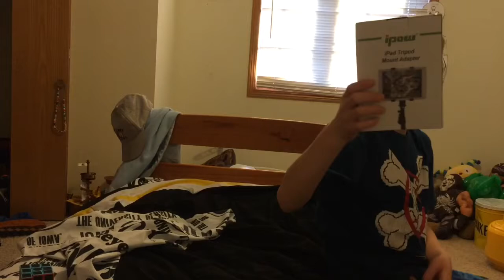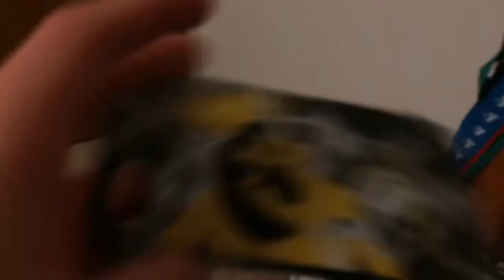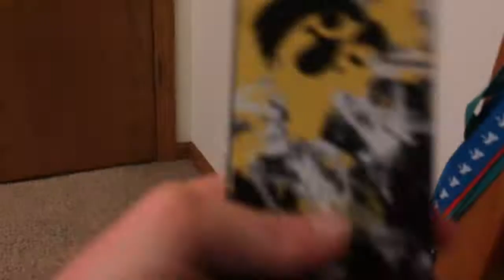My Christmas 2017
This year was a great Christmas